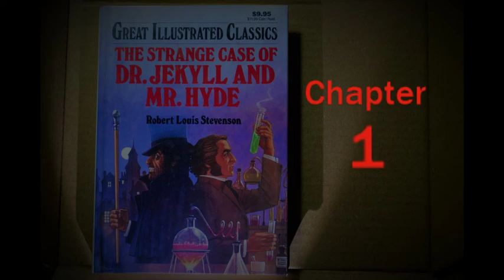The Strange Case of Dr. Jekyll and Mr. Hyde - Chapter 1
Chapter 1 of The Strange Case of Dr. Jekyll and Mr. Hyde.
Book: The Strange Case of Dr. Jekyll and Mr. Hyde